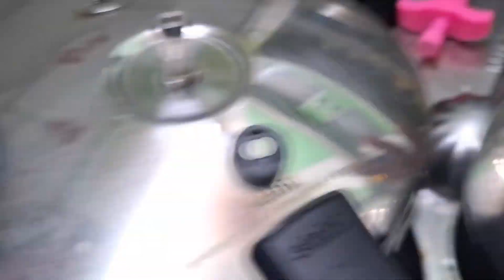pan kitchen style kumbakonam kadappa||கும்பகோணம் கடப்பா இப்படி செய்து பாருங்க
pan kitchen style#kumbakonamkadappa||கும்பகோணம் கடப்பா இப்படி பண்ணுங்க#howtomakekumbakonamkadappa